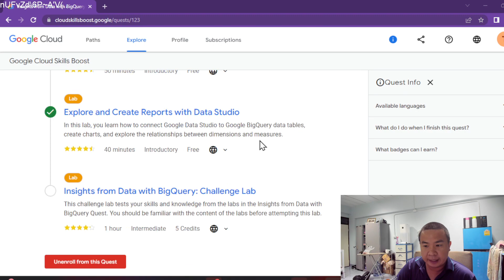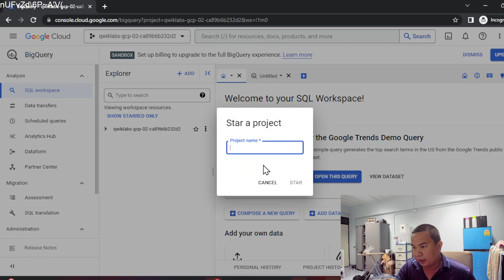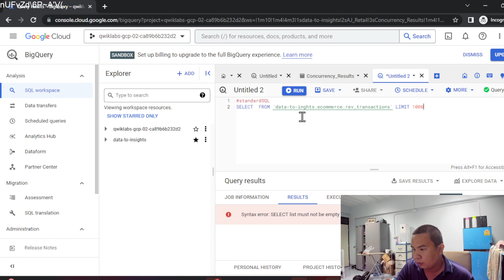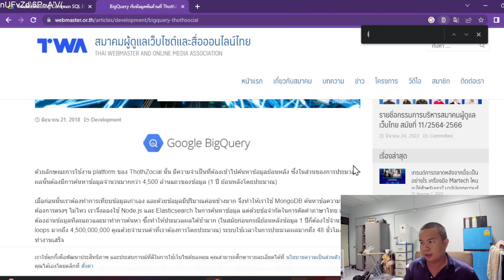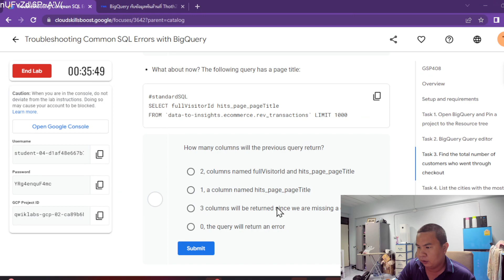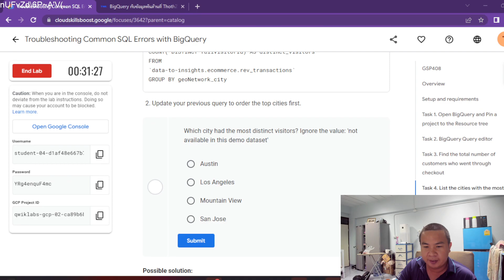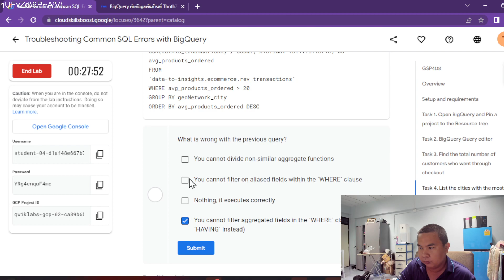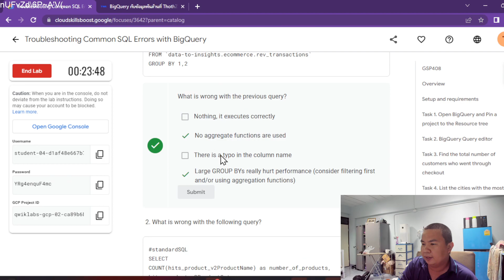GSP408 Troubleshooting Commond SQL Errors with BigQuery (Chaiyogcp season3)